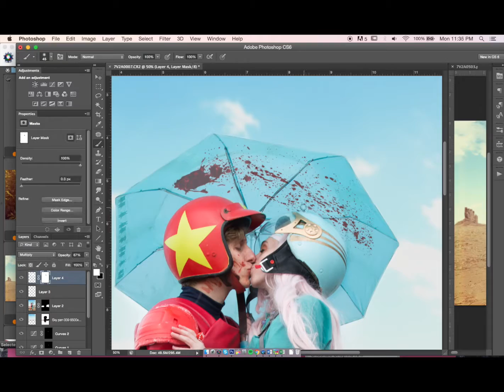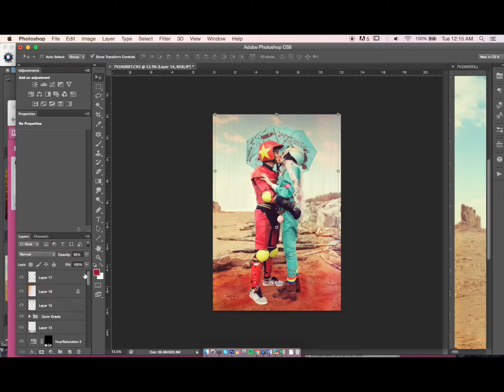Turbo Kid Cosplay Speed Edit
This is a speed edit of one of my full edit composite image!  Edit time: 1hr 10min.

Music  from the Turbo Kid Soundtrack